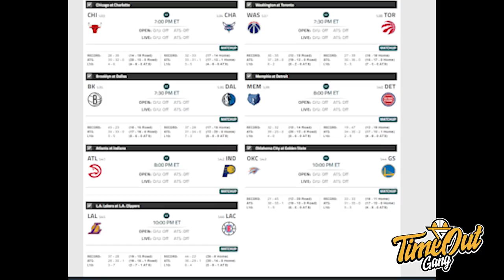TIME OUT: Persaingan ROTY Semakin Rame // Bench Hawks Bantai Suns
Di Time Out hari ini, kita membahas tentang matchup seru antara Anthony Edwards dan Ja Morant, second unit hawks dominasi Suns dan drama di Indiana Pacers.